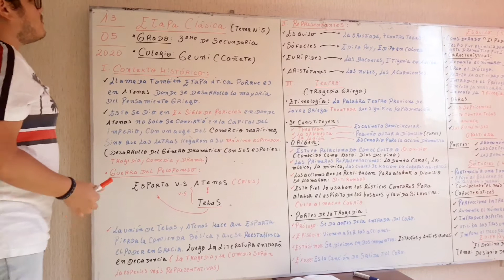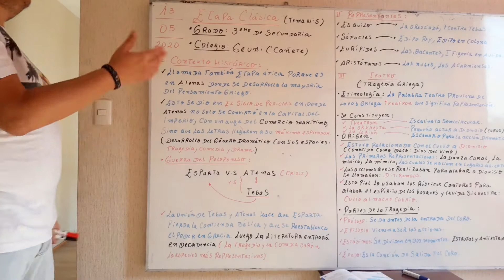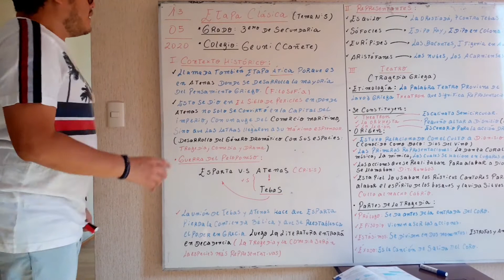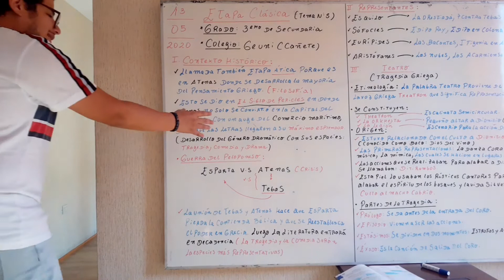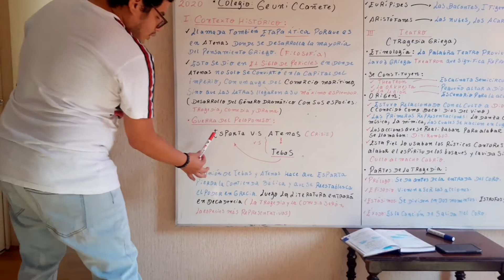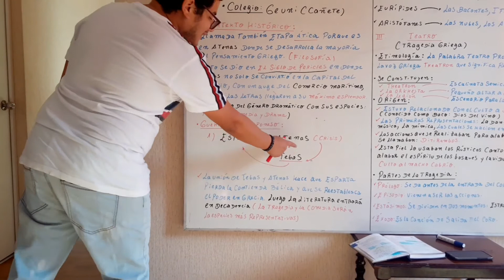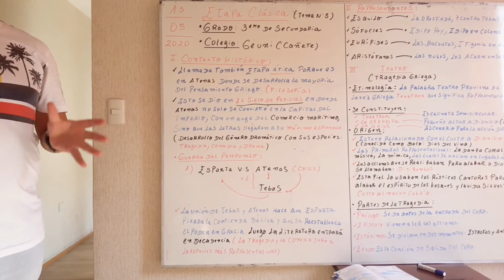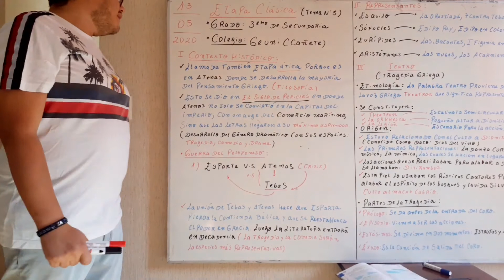Video 1. 3ero de Secundaria.Tema 5.Teatro Griego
TEATRO GRIEGO PARTE 1.